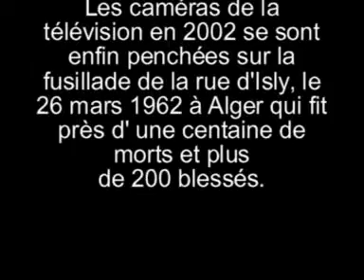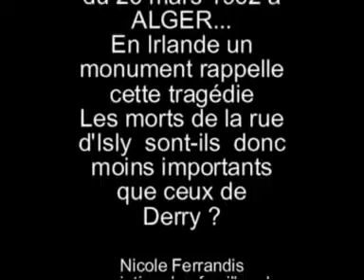De Gaulle et les résistants, assassins des français d'Algérie ? (Drame d'Isly en 1962)